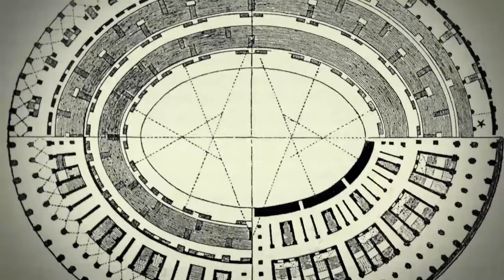ACEC Texas: Astrodome